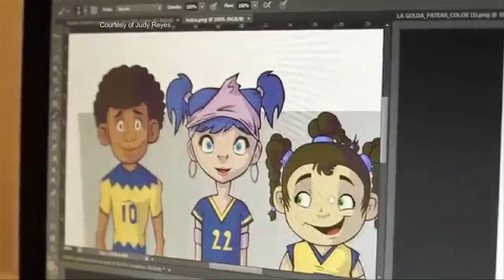Judy Reyes on Devious Maids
We catch up with the hilarious Latina actress Judy Reyes, as she goes into detail about her new hit Lifetime Series "Devious Maids". Judy also takes a moment to discuss with us her new animated sensation, "La Golda".